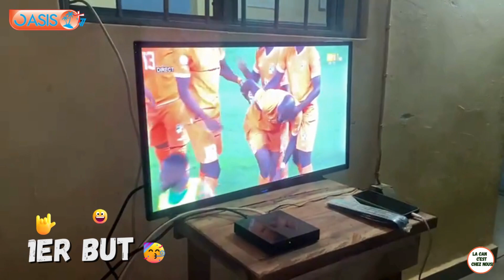On a eu le plaisir de regarder le match CI vs Guinée avec Mgr Ignace Archevêque de Korhogo à Kiémou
On a eu le plaisir de regarder le match de Côte d'Ivoire vs Guinée Bissau avec Mgr Ignace Bessi DOGBO Archevêque de Korhogo à la Paroisse de Kiémou.😍😍🙏